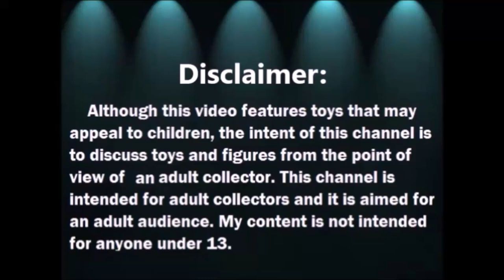Haul del Tianguis: Gabby Gabby de Toy Story 4 y mas